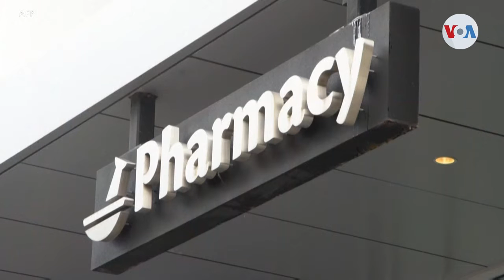Más pruebas caseras de coronavirus: objetivo de la Casa Blanca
La Casa Blanca enfocará los esfuerzos en producir más pruebas caseras de detección de coronavirus, con una inversión de 2.000 millones de dólares. José Pernalete nos dice que, además, expertos avizoran una posible mejora de la situación durante las próximas semanas.

¡Visítenos!